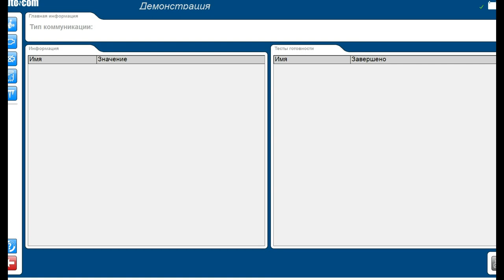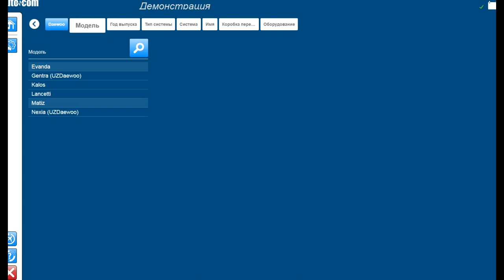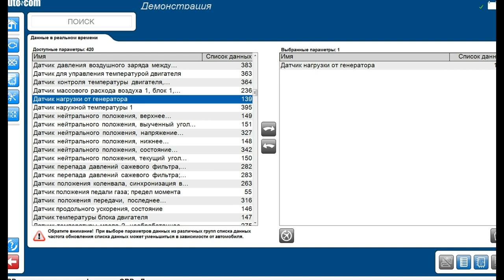Мультимарочный сканер AutoCom. Autocom 2020.23